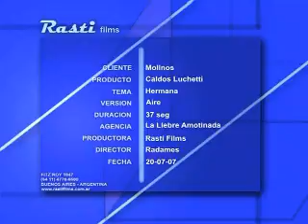escueladecreativos.com (Argentina)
Escuela de Creativos. MARIANO PASIK ex alumno de la Escuela Superior de Creativos Publicitarios (laescuelita) participa en este comercial para Liebre Amotinada Ideas. Fuente: adlatina.com